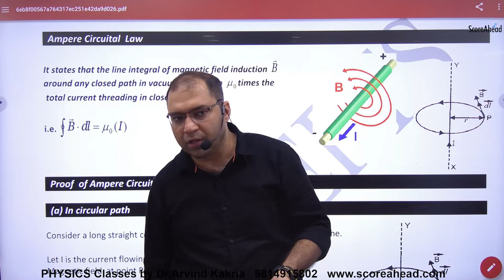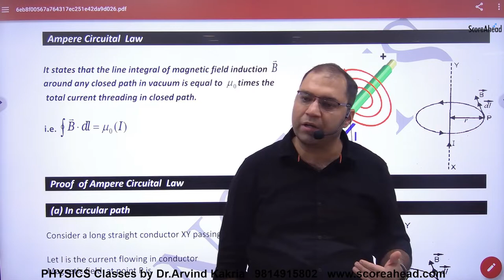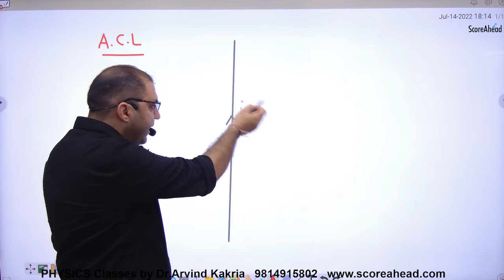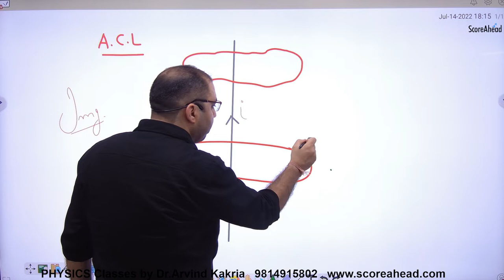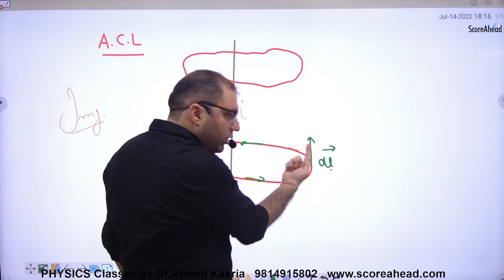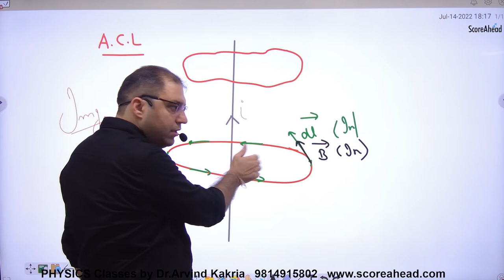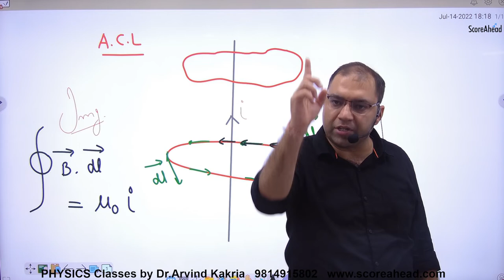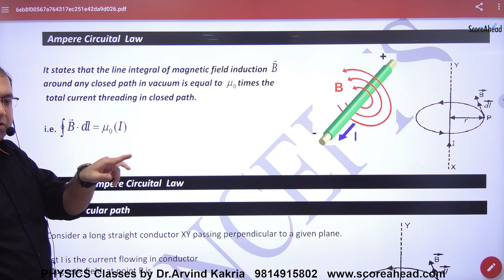91 Ampere Circuital Law